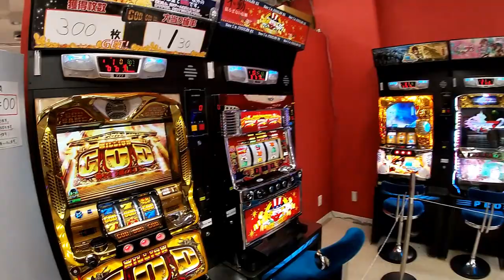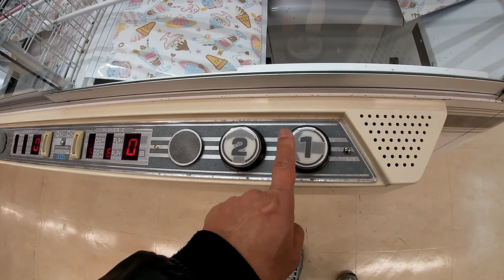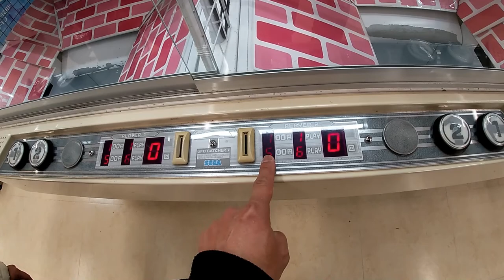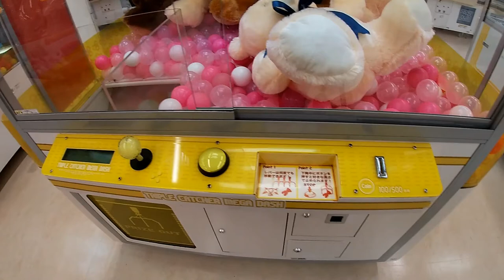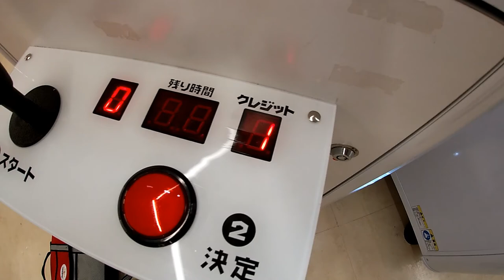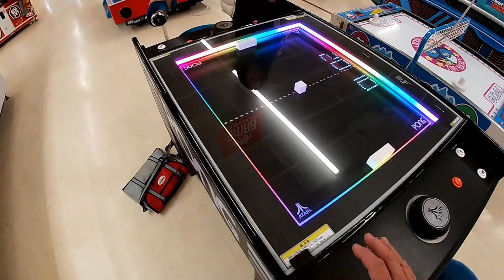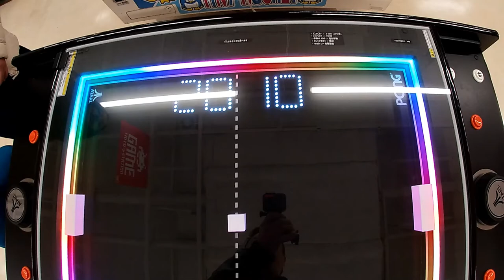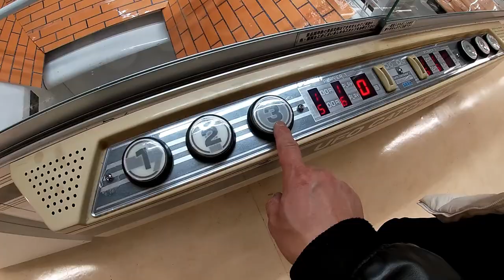Japanese game centre/ARCADE -UFO CATCHER/PONG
I found an old ATARI game at this Japanese arcade called PONG.

Bingo 5,
Japan Lotto,
Japan scratch lotto
Japan sightseeing,
Japan travel guide,
JAPAN,
Japanese banking,
Japanese culture,
Japanese language,
Japanese,
Japanican,
lottery,
takarakuji,
things to do in Japan,
Tokyo,
Typhoon in Japan,
visit Japan,